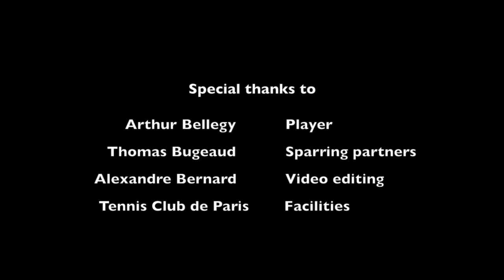Arthur BELLEGY - USAthlete Services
College Tennis Recruit - Fall 2019
Name: Arthur Bellegy
DoB: 2001
Citizenship: French